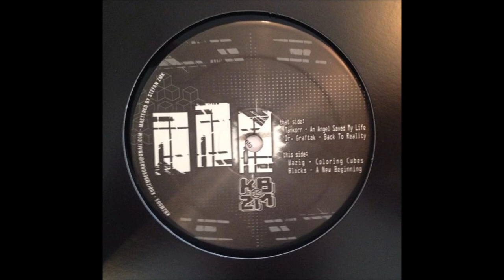Tankorr [013] - An angel saved my life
KBZM 003 - track A1 (2015)